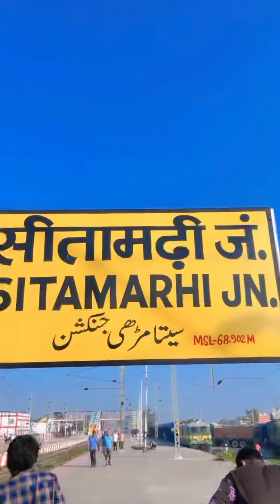Suraj Guru New Dance Video || Saru Guru Tiki Video || Saru Guru ka Video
Suraj Guru New Dance Video || Suru Guru Tiki Video || Suraj Guru ka Video ||  New Tiki Video ||